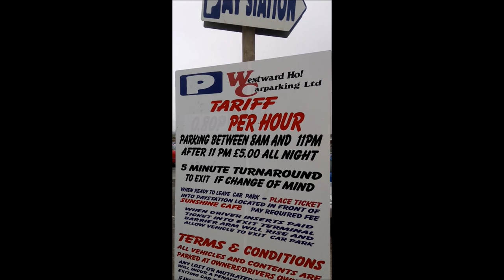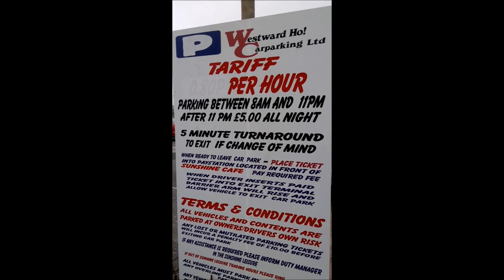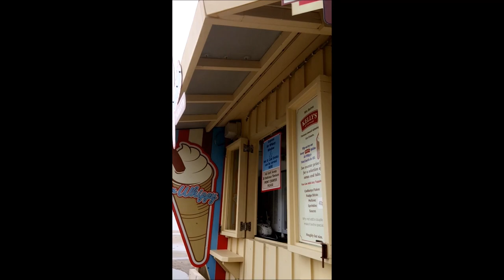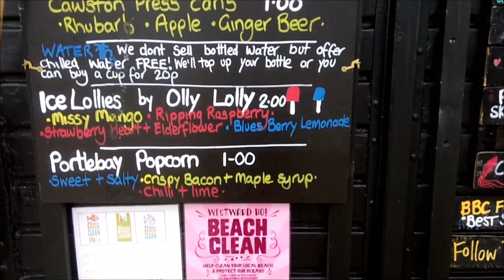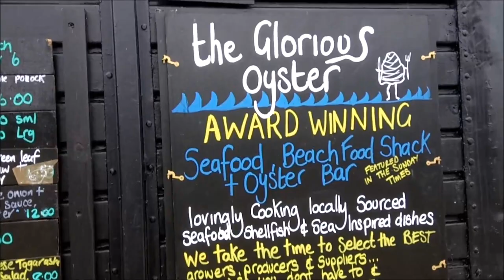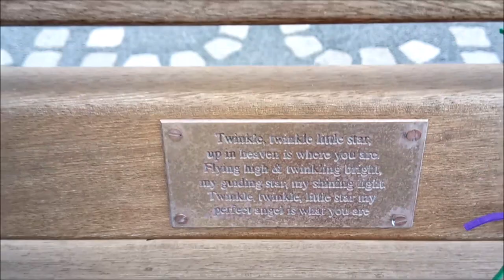Westward Ho! Devon - cricket, beach huts, amusements...great day!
When my sister and I were at a boarding school in Bideford, my parents would drive down from the Midlands and take us out for the weekend. We'd stay in a rambling old guest house, spending a lot of time in Westward Ho!, playing on the beach, or the amazing pebble ridge (each year they hold a 'pot walloping' contest, to throw pebbles back onto the ridge that have been dragged away by the tides.) We'd play in the amusement arcades, my dad would watch the cricket - being a fast bowler himself! - and then they would make a cup of tea and relax outside the beach hut which belonged to the guest house, while we went off and played some more! So here are a few snippets, a cloudy, rainy day so the beach huts were closed up, but a few new things, like Kipling's poem 'If' laid out in stones in front of the beach huts (he spent several childhood years there), the 'Oyster Bar', the natural swimming pool amongst the rocks has been renovated. but enough old stuff to get the memories going - Hockings Ice Cream - THE best in the world! - and the beautiful inscriptions/plaques on the benches looking out to sea and across to Lundy Island. A brilliant day despite the weather - and of course ending up with the obligatory fish, chips and mushy peas!
A couple of addendums! The wire fencing around the cricket pitch - no - not to keep us out but to stop the balls repeatedly smashing the windows of the houses opposite! And. the car park notice. whaaattt?? We parked in a side street!